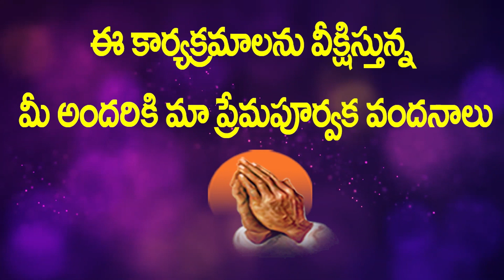స్తుతి గణ మహిమ // అద్భుతమైన స్తుతి ఆరాధన // పాస్టర్.ప్రశాంత్ కుమార్ గారు